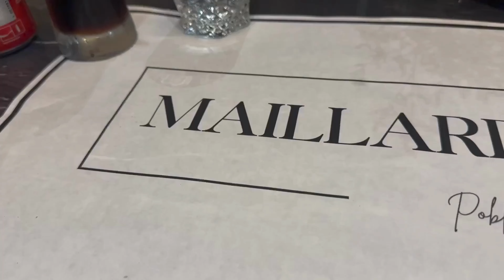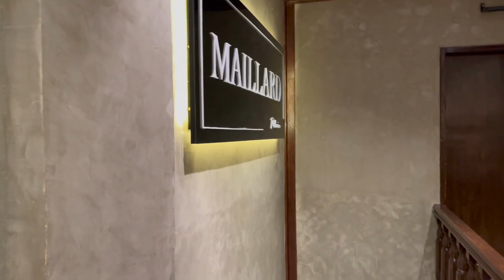1 YEAR ANNIVERSARY DATE VLOG 🌹 surprise dinner date, winning claw machines, and more!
hi everyone!

it was my one year anniversary with my boyfriend 🥳 aaahhhh how time flies!!

this was such a fun day and everything was a surprise!

i super appreciate how my boyfriend planned the dinner, going to coffee bean, and even let me use the claw machines 😆 he's really the sweetest 🫶🏻

Alsooo, if you enjoyed this video, I would really appreciate it if you gave this video a thumbs up 👍